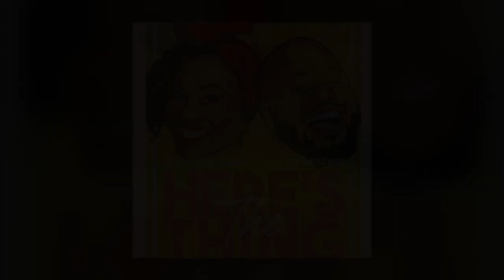We Back! But Tory Lanez AINT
00:00 Church Announcements
07:17 We Back! But Tory Lanez AINT
30:58 Angela BaSsett's Son Apologizes
40:40 Benedict Cumberbatch's family may need to pay reparations
58:46 Lyfe Jennings missed the mark

Gambling Problem? Call 877-8-HOPENY/text HOPENY (467369) (NY),If you or someone you know has a gambling problem, crisiscounseling and referral services can be accessed by calling 1-800-GAMBLER (IL/IN/LA/MD/MI/NJ/PA/TN/WV/WY), 1-800-NEXT STEP (AZ), 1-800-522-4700 (CO/KS/NH), 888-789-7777/visitccpg.org (CT), 1-800-BETS OFF (IA), visit OPGR.org (OR), or 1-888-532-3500 (VA).
21+ (18+ NH/WY). Physically present inAZ/CO/CT/IL/IN/IA/KS/LA(select parishes)/MD/MI /NJ/NY/PA/TN/VA/WV/WY only. VOID IN OH/ONT. Eligibility restrictionsapply. Free bets: Valid 1 per new customer. Min. $5 deposit. Min $5bet. $200 issued as free bets that expire 7 days (168 hours) afterbeing awarded. See terms No Sweat: Valid 1 offer percustomer per day of NFL 2023 Wild Card Round. Opt in req each day.First bet must lose after opting in. NFL bets only. Paid as one (1) freebet based on amount of initial losing bet. Max $10 free bet awarded.Free bets expire 7 days (168 hours) after being awarded. See terms